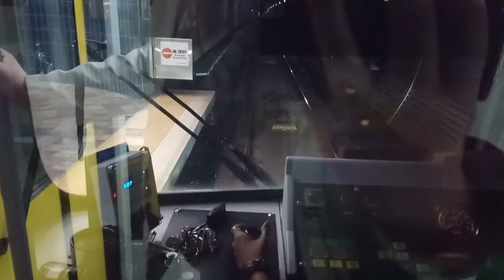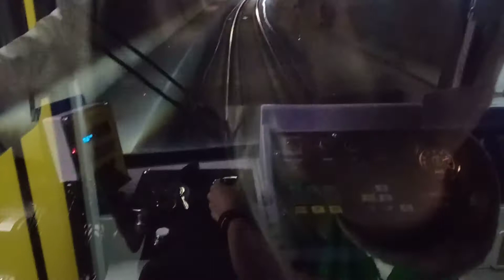ETS LRT U2 #1003 (Capital Line) Southbound